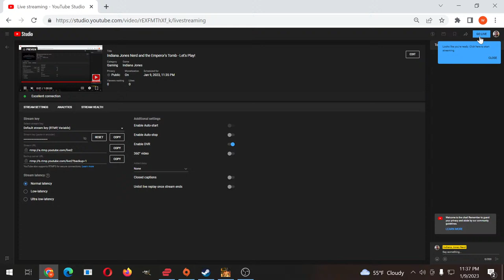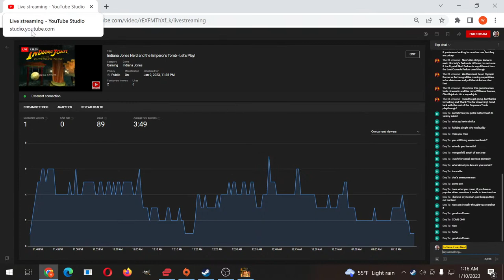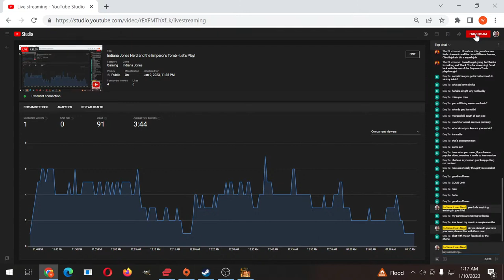Indiana Jones Nerd and the Emperor's Tomb - Let's Play!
Hanging out and playing games while talking about Indiana Jones. Today we're playing the classic Indy game from 2003 Indiana Jones and the Emperor's Tomb